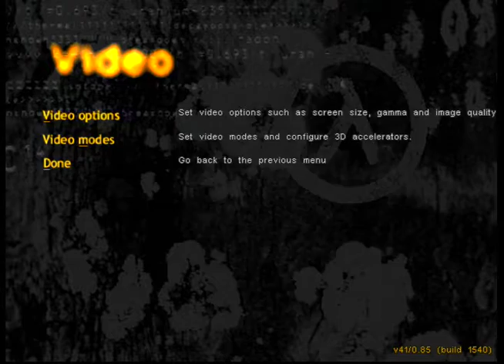WIP Half-Life/Xash3D pre-beta port to XBox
Pre-beta release of Half-LifeX for the original XBox, source and binaries included in download.

WARNING: Only works on 128mb modded XBox until the memory management is fixed/improved in future.

I’m releasing a pre-beta version Half-LifeX. The game is now very playable, I have managed to get through half the game in one sitting, but there are still some issue that need fixing as below. Some of these I’m struggling with, so I’m hoping other developers might be interested in having a look.

To go into detail about the main issues here:

The ram usage is now over 64mb unfortunately since adding the menu and some other required things, so only 128mb XBox owners will be able to try it currently until we resolve this issue.

The game runs great with a very good frame rate 90% of the time on a 1.4ghz/128mb Xbox. The frame rate is acceptable on a stock CPU XBox, hopefully optimizing further can improve this.

The source includes both FakeGL09 and FakeGL01, I have updated FGL01 with the missing functions required for Xash3D using FGL09 for reference. You can easily build it with either by selecting Release/Debug FakeGL01/9 from the configurations.

Originally FGL01 was quite a bit faster than FGL09, but I had to rearrange how textures where managed to implement gldeletetextures using the FGL09 way of doing things by storing them in a linked list, rather than a fixed size array with an overflow list. Now the speed is roughly the same for both. So most of the time in the wrapper is spent looping through the linked list each time glbindtexture is called.

FGL01 seems to do transparent textures better thank FGL09, on some rare occasion glass will look wrong using FGL09.

Draw fill is currently glitchy on both wrappers, FGL01 will draw no fill sometimes, FGL09 will draw the wrong color fill sometimes. This can be noticed with menu dialog backgrounds, or weapon slot squares on the HUD.

You will find the controls are not perfect yet and could use some slight tweaking, again more info can be found in the bug tracker ticket.

Multiplayer is in the code, you could start a multiplayer game and run around by yourself, but there is no networking support at the moment for other players to connect, so I have greyed out the multiplayer option on the main menu atm.

Note: I have also not stored all the common files in one directory, each library solution has its own copy. I hope to fix this soon.

Special thanks to:
-Weinerschnitzel - For help with the client library and suggestions/tips.
-Freakdave - For help with the FakeGLx01 port and his port of FakeGLx09.